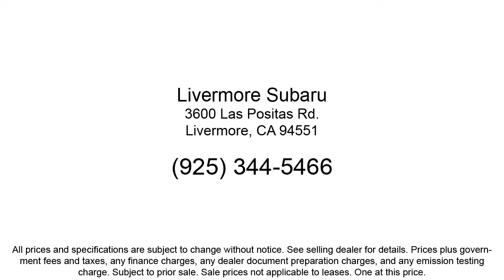2021 Subaru Crosstrek Premium Sport Utility Livermore Pleasanton Dublin Tracy Fremont San Ramon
2021 Subaru Crosstrek Premium Sport Utility Stock Number: PS25636Z Vin:JF2GTAPC7M8325636.